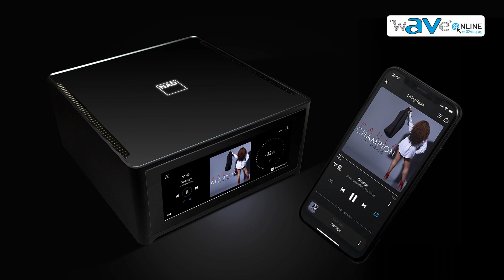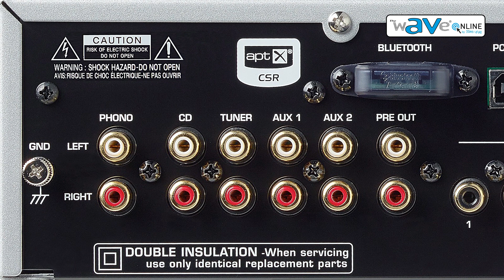หลักการสำคัญ เมื่อต้องเลือกอินทีเกรเต็ดแอมป์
สามารถติดต่อเพื่อขอข้อมูลข่าวสาร และแวะเยี่ยมชมสื่อของเราได้ทั้งทาง
กลุ่มสาธารณะ : The Wave Online
โทร. / แฟกซ์ : 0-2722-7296